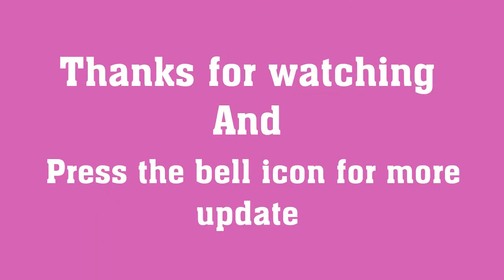Hand Embroidery : Lovely Bird Embroidery